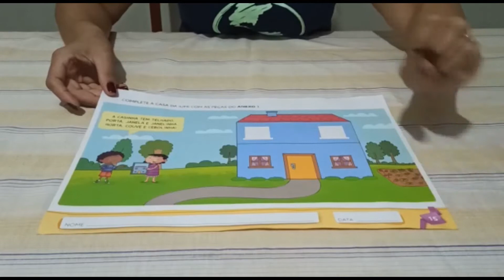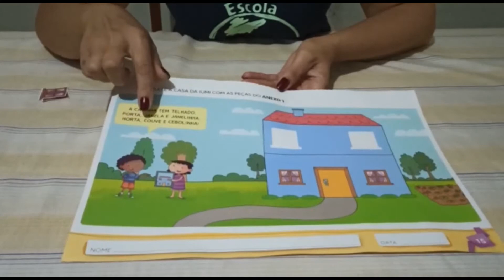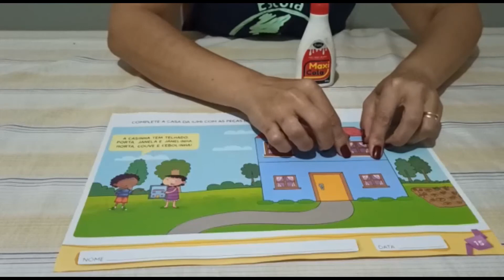AULA 62- PROFª ANICE- APOSTLA EDUCAÇÃO INFANTIL 2 ANOS - CADERNO 2 - PÁGINA 15.